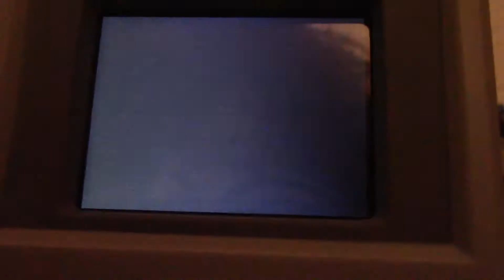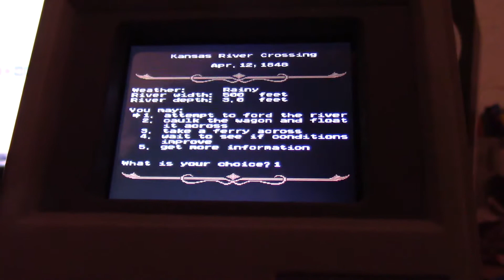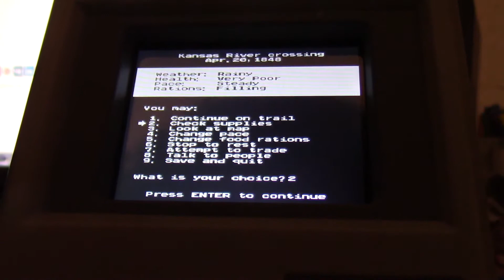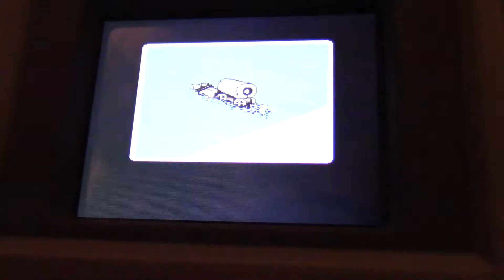Let's Play The Oregon Trail PART 1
shit the fuck